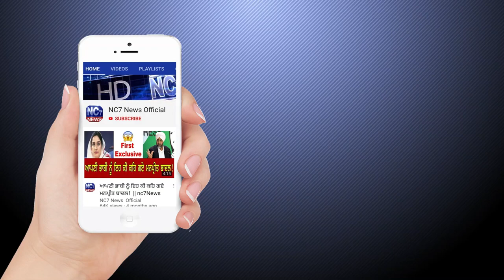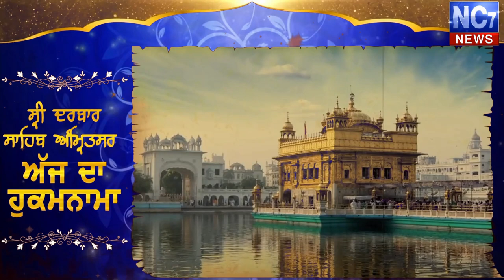08 September 2020 | Today's Hukamnama | Harmandir Sahib | Golden Temple, Amritsar || Nc7 News